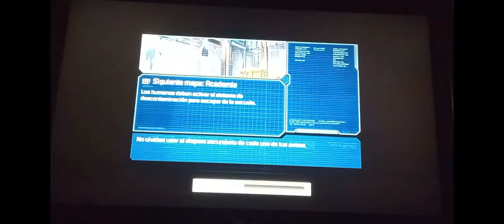Dead Space 2 Multijugador EP.6: "Academia" [Humanos] PARTE 2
Los humanos deben activar el sistema de descontaminación para escapar de la escuela

Parte 2 o Resubido

-la verdad tuve un gran problema al intentar subir este vídeo,primero que no podía debido a un error de descarga,etc,al final lo pude subir,y a 60fps,quizá no se note mucho debido a la calidad del vídeo.